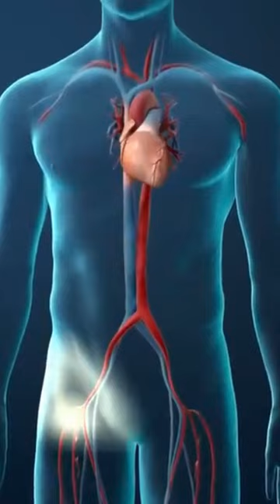ANGIOGRAM VS ANGIOPLSTY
An angiogram is a test that uses x-rays to look for narrowing or blockages in coronary arteries, which supply blood to the heart. An angioplasty is a procedure that widens the blocked artery.

❗ATTENTION❗: The information provided in this video lecture is purely educational, please follow your hospitals or organizations guidelines and policies. The information provided is also not meant to substitute the guidance and care provided by your primary care provider.